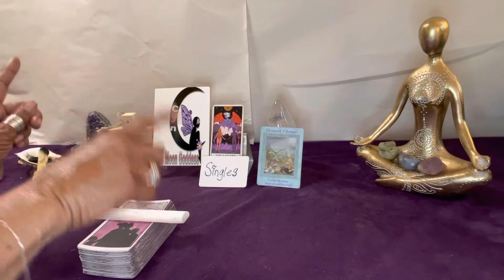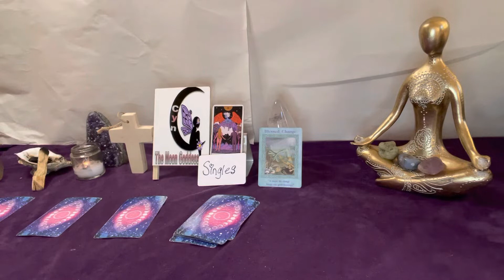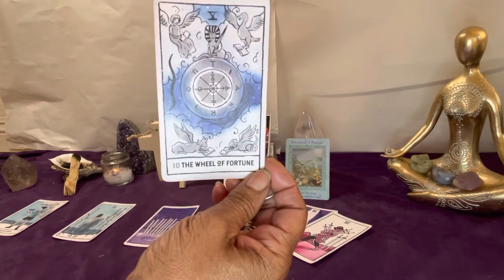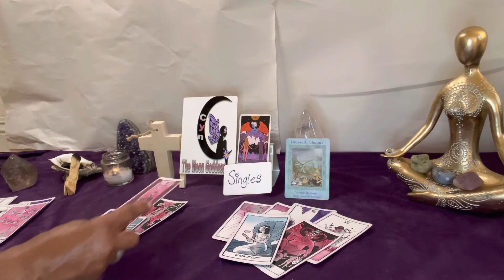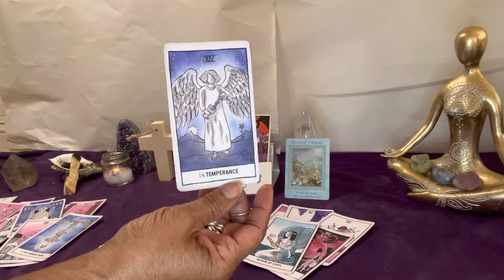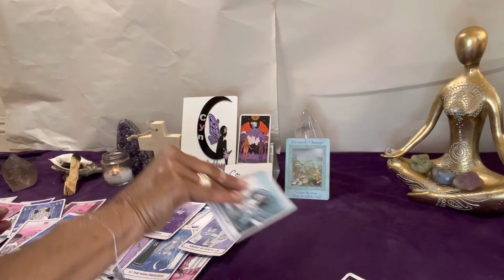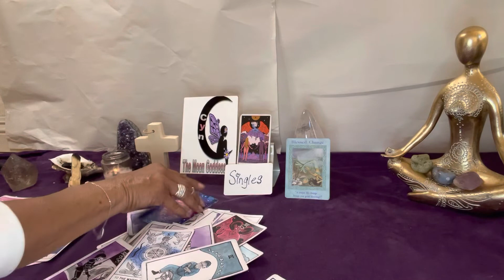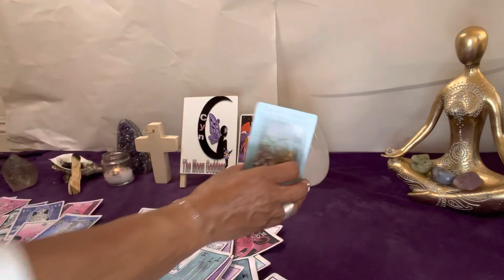Gemini ♊️ Singles Mid-July 2022. Blessed Change!! Please Believe it!!